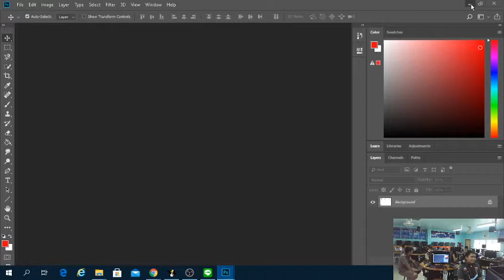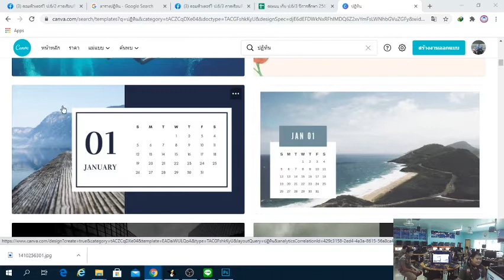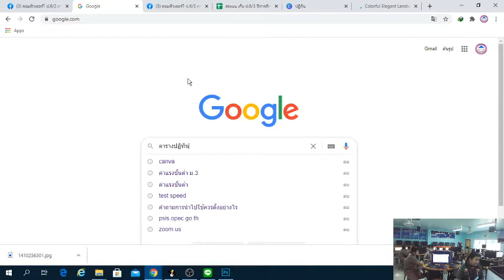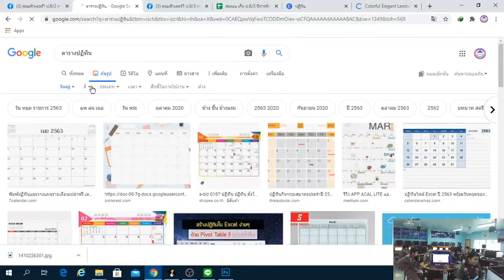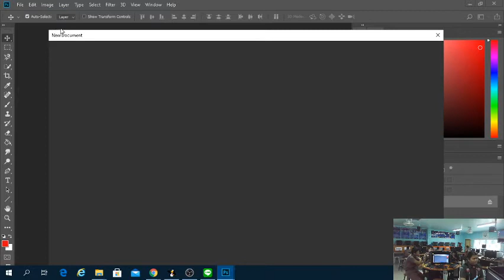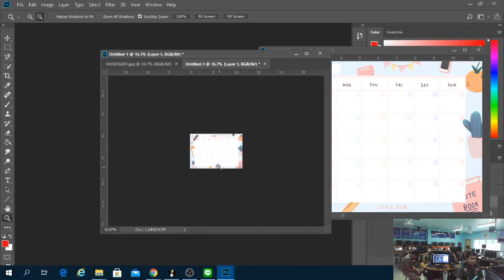PhotoshopCS6 ตารางปฏิทิน สอน ป.6/3 คาบที่ 9